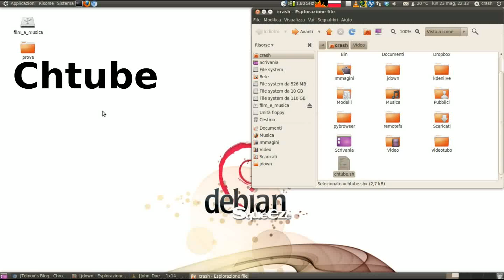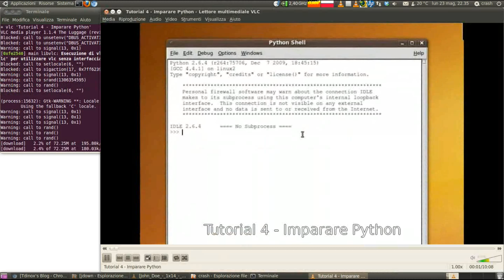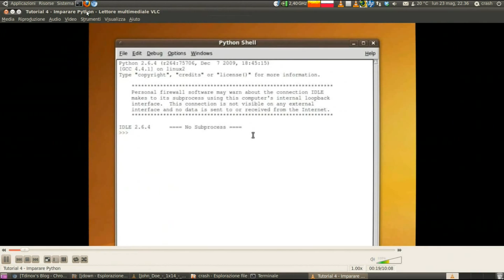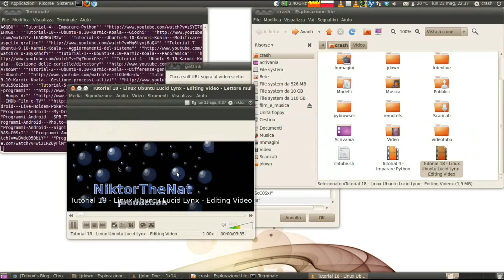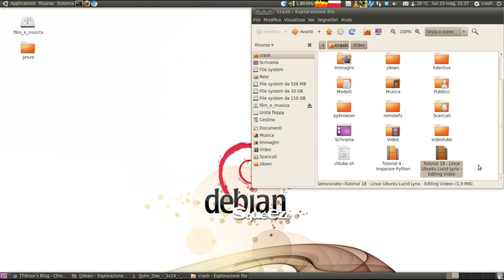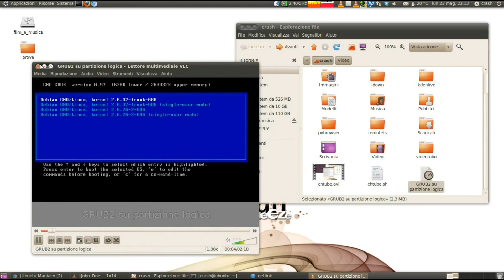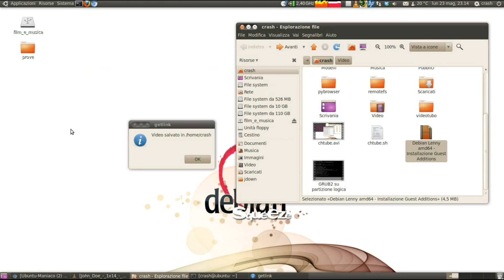chtube.mp4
piccolo programmino in bash e zenity, per vedere i video di un determinato canale su vlc anziché con il player flash.
il programma mantiene in memoria (una sorta di database) dei canali che frequentiamo così da averli subito accessibili.